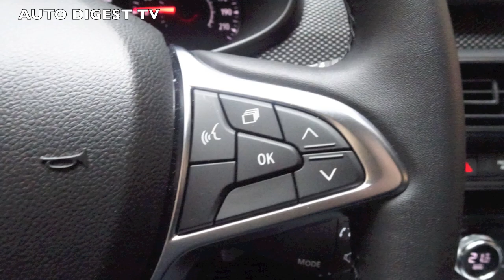TEST DRIVE NUOVA DACIA NEW SANDERO Streetway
AUTO DIGEST TV vi porta a bordo della nuova Dacia Sandero Streetway, completamente rinnovata nell'estetica e nella sostanza che non è più quella di una low cost. Sotto il vestito c'è infatti la nuova Renault Clio rispetto alla quale però ha un coto inferiore anche di 10.000 Euro: parte infatti da 8.950 Euro per arrivare a poco meno di 13.500 per la versione più ricca.  Venite a bordo con noi e conoscetela un po' meglio, forse vi sorprenderà!